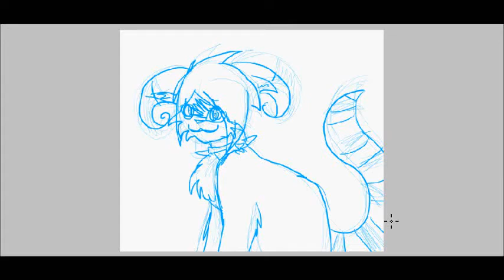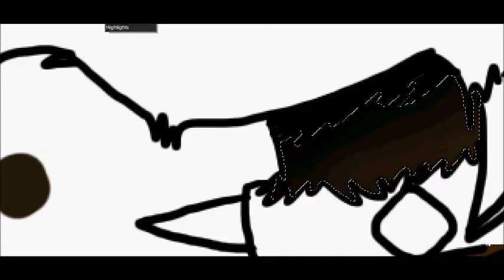Cute Right?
Well I was looking at petpets from neopets and saw this petpet that I thought was cute. I didn't want to make the character exactly like the petpet so I added some other stuff to it and got rid of some of the designs.
If you want to see the petpet go to this link (the petpets name is Snoogy)